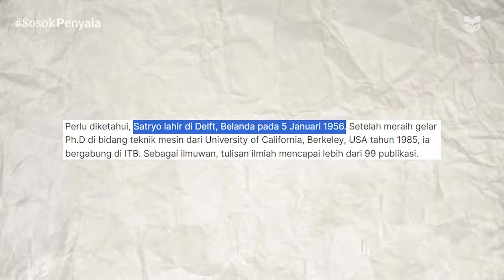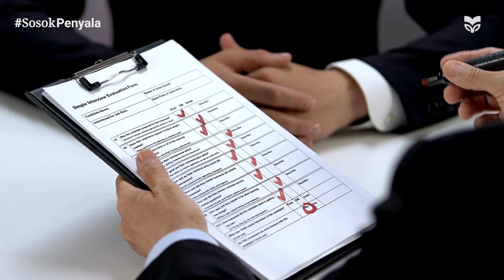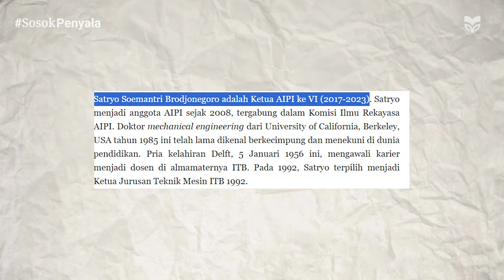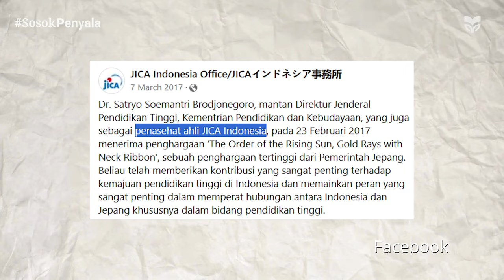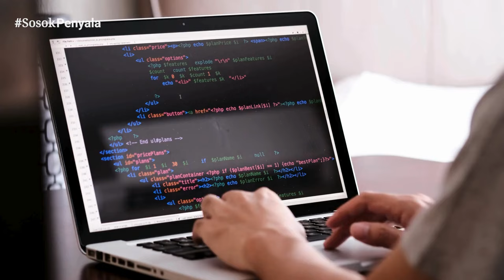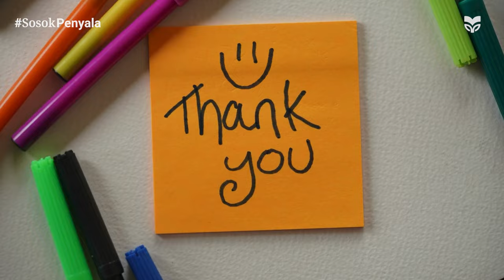Sosok Penyala: Mendiksaintek Satryo Brodjonegoro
Satryo Soemantri Brodjonegoro adalah seorang ilmuwan, akademisi, dan tokoh pendidikan Indonesia yang kini menjabat sebagai Menteri Pendidikan Tinggi, Sains, dan Teknologi dalam kabinet Presiden Prabowo Subianto. Pada episode Sosok Penyala ini, kita akan mengenalkan Para Penyala pada sosok Menteri Pendidikan baru ini.